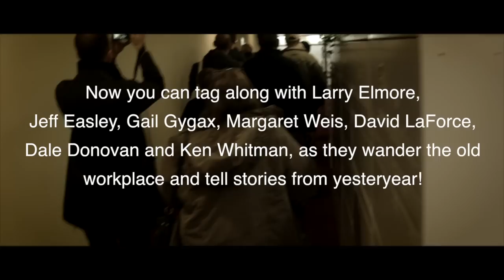Gary Con 2014, Walking through the old TSR Building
During GARY CON 2014, Gail Gygax got a select  few TSR Alumni a chance to back into the old TSR, Inc. building in Lake Geneva Wisconsin.  Many of them have not stepped foot in the building for a few decades. Now you can tag along with Larry Elmore,
Jeff Easley, Gail Gygax, Margaret Weis, David LaForce,
Dale Donovan and Ken Whitman, as they wander the old
workplace and tell stories from yesteryear!